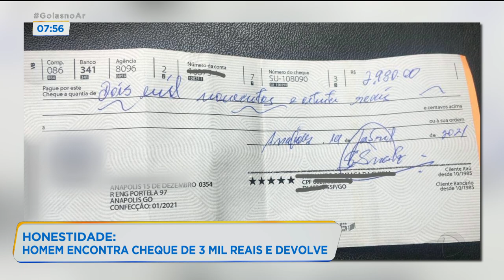HONESTIDADE: HOMEM ENCONTRA CHEQUE DE 3 MIL REAIS E DEVOLVE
VAMOS FALAR SOBRE UM EXEMPLO DE HONESTIDADE. UM HOMEM ENCONTROU UM CHEQUE PREENCHIDO E DEVOLVEU.